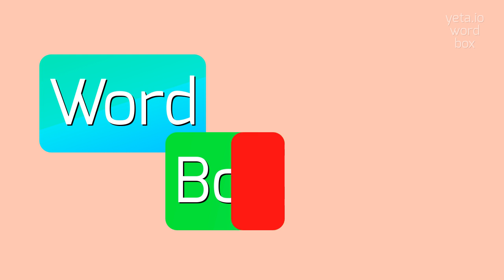How to say "stoper"! (High Quality Voices)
Watch in this video how to say and pronounce "stoper"!